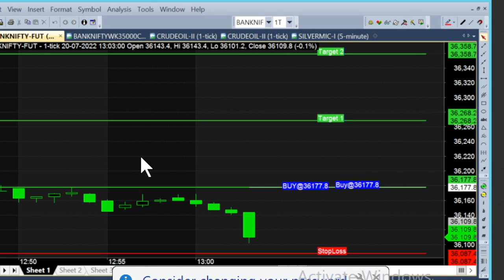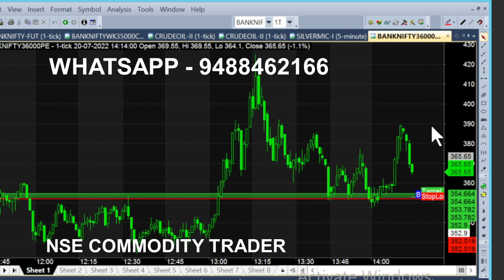bank nifty & crude oil 22 jul - 1 jul chart calls view